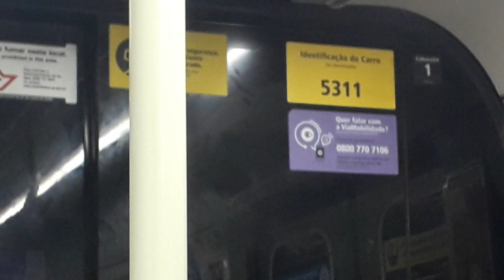Trecho entre Chácara Klabin e Hospital São Paulo no TUE 531 - Linha 5 Lilás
Filmado no 531/P31 (carro 5311/P311)
Data: 24/12/18